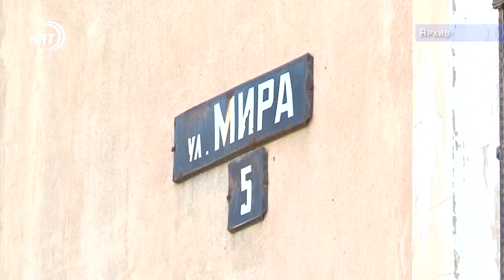Новости Дагестан 19.12.18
1. И снова ДТП, и снова жертвы. Три человека погибли при столкновении легковушки и камаза в Кизлярском районе.

2.  От разведения крупного скота до изготовления сыра. Как работает одно из фермерских хозяйств Ахтынского района расскажут наши корреспонденты.

3.  Километры пешком, в любую погоду и время суток. Почему детям микрорайона ДОСААФ приходится добираться в школу самостоятельно, когда есть школьный автобус – смотрите через несколько минут